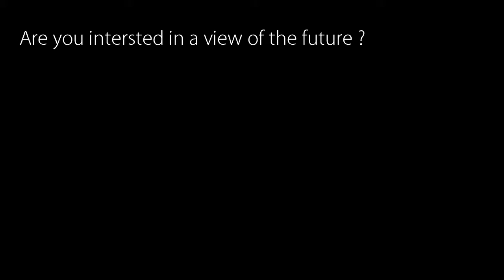"Sheathed" Trailer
I'm always EXTREMELY slow with these montages, sorry about that! Here's a trailer of my upcoming montage, revolving around a character that's shown in the trailer. It will be released in either July or August.

Songs~
Barrier - Undertale
Marvel Vs. Capcom 2 - Character Select
Classic - Final Results - Super Smash Bros. For Wii U and 3ds

Check out the Radiant Abyss Stream!
Twitch.tv/Team_RadiantAbyss

Give some love to the Colorado Smash scene!